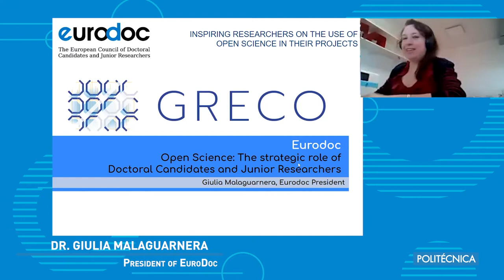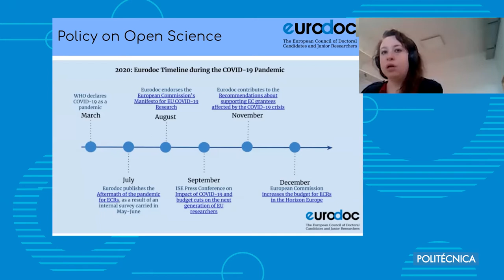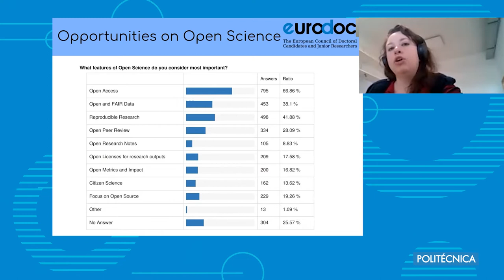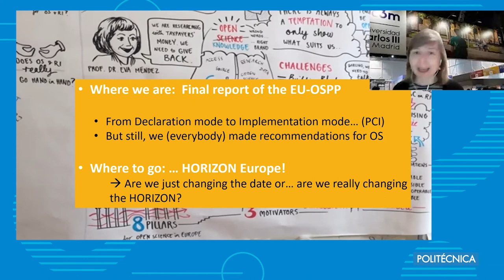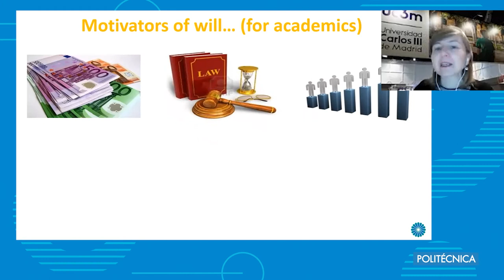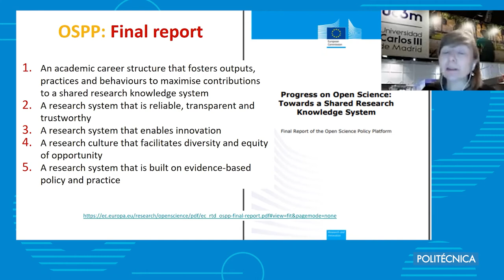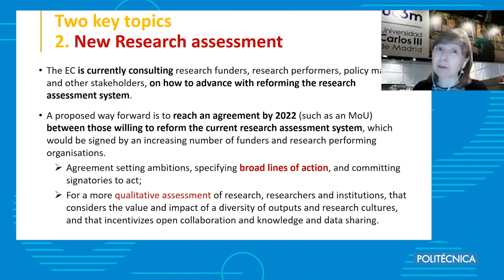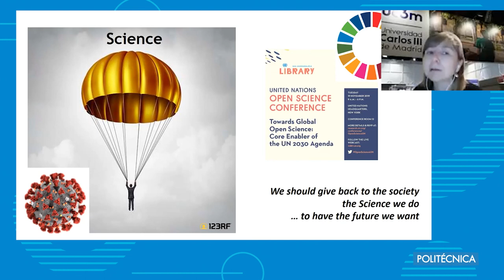GRECO: INSPIRING RESEARCHERS ON THE USE OF OPEN SCIENCE. Closing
This is the webinar hold by the Greco Project (H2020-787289) as final event of the project. Over 100 people attended to the event that joined European Specialists on Open Science practices. The event is an educative resource for researchers and participants in Horizon Europe and must be complemented from the Guide on Open Science for researchers